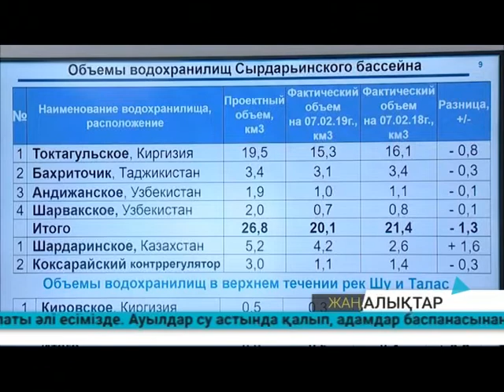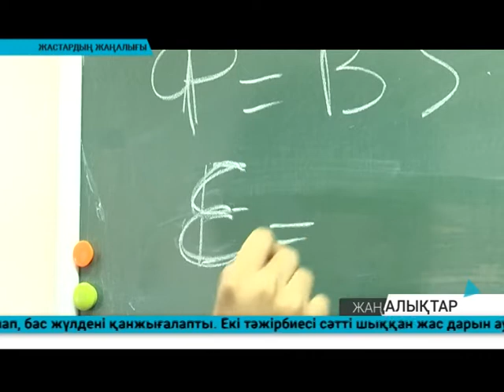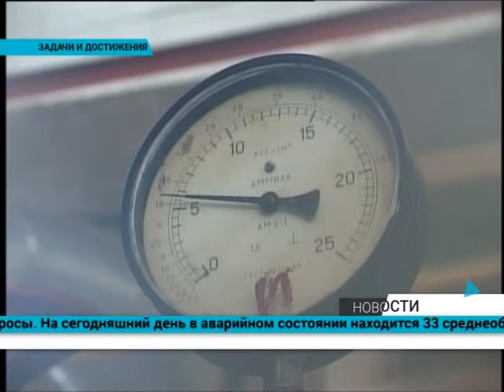Күндізгі жаңалықтар - Дневные новости (13.02.2019)